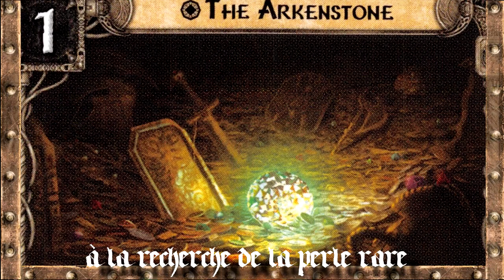[Instrumental] Ultra Vomit - Chanson Médiévale (Cover Epic Fantasy & Dungeon Synth)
Cover instrumental de la légendaire "Chanson médiévale" d'Ultra Vomit en version (epic fantasy ambiant) réalisée par mes soins, avec un petit montage foireux pour le fun car pourquoi pas ? :p